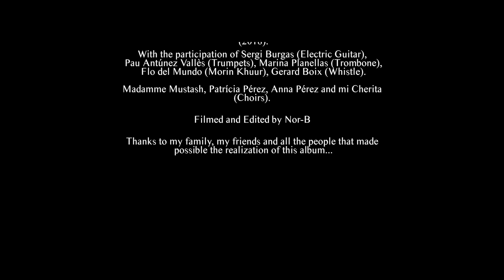Moshka - Burden of Fear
MOSHKA - In Dust We Trust

Stene Moshka
Lead Voice, Acoustic Guitar, Harmonica, Choirs
Pepe Soler
Drums, Percussions, Congas
Nil Falgarona
Bass, Double Bass, Saxophone
Raül-Marc Portell
Organ, Piano, Keyboards
Alverd Oliva
Electric Guitar, Choirs

All songs are written and composed by Stene Moshka and arranged by Moshka Band.
Recorded, Mixed and Mastered by Jordi Solé at Music Lan Studios (2018).

With the participation of Sergi Burgas (Electric Guitar), Pau Antúnez Vallès (Trumpets), Marina Planellas (Trombone), Flo del Mundo (Morin Khuur), Madamme Mustash, Patrícia Pérez, Anna Pérez and mi Cherita (Choirs).